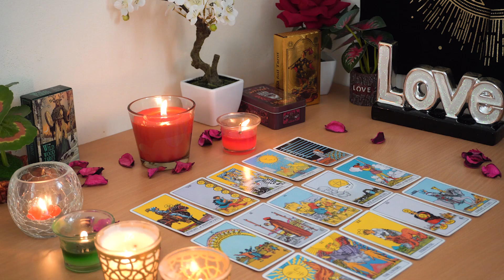ARIES💘 This DEEP Conversation Brings in Big Changes. Aries Tarot Love Reading